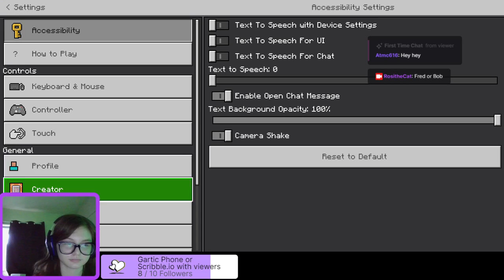[7] The Return of RositheCat - World Transfer SMP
Finally, I return to the SMP. And with new people to meet too.
blue6103
Ozznme
Every little thing counts and pushes us closer to 1k.